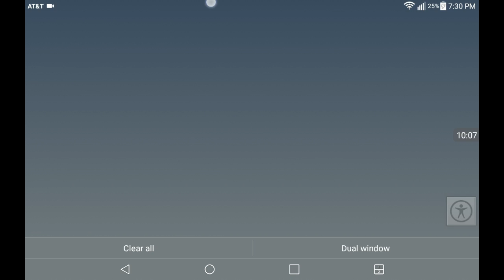How to make a hovercraft-Hovercraft Takedown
Sorry about clickbait